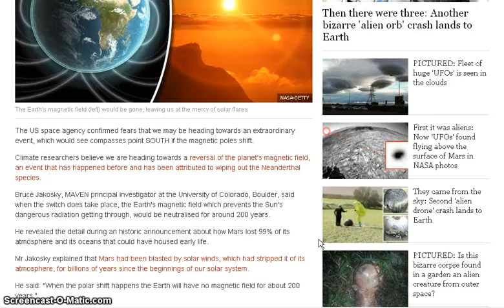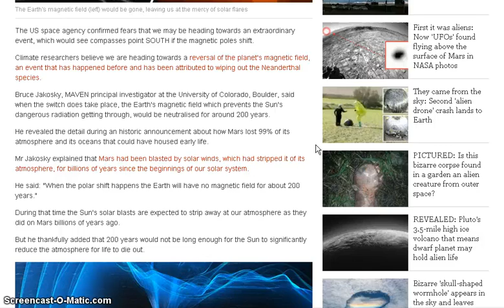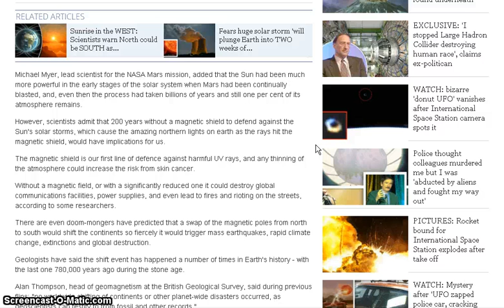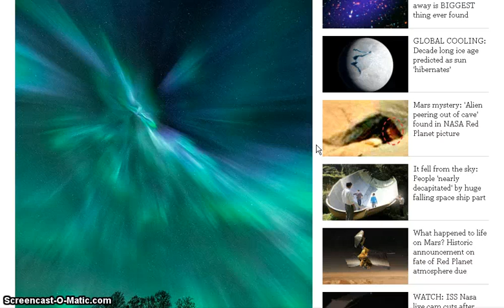ALERT MAJOR NEWS : NASA Warning we are in front of the Poleshift !!!